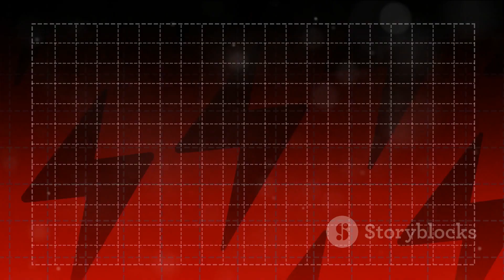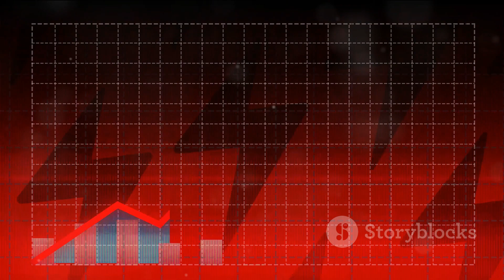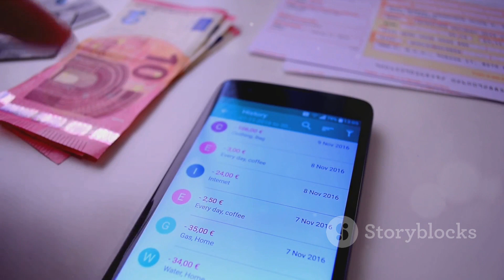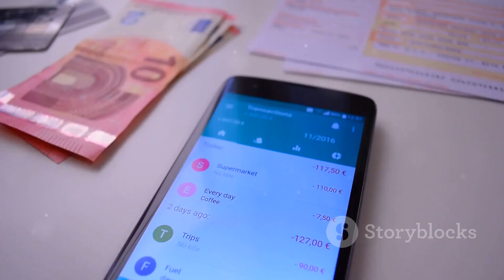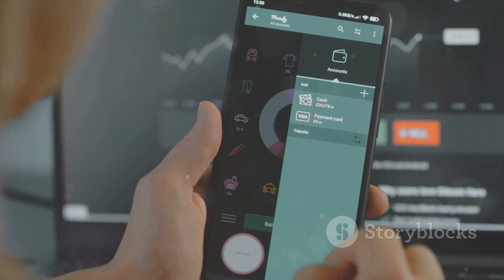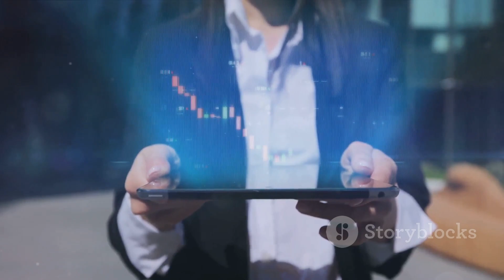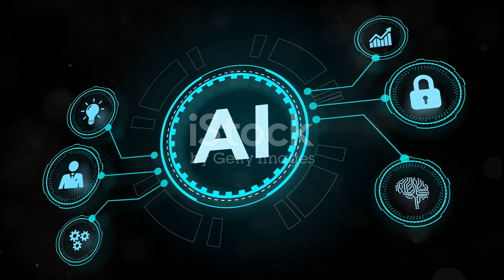AI Your Smart Saving Companion for Techno Tytes Tournament